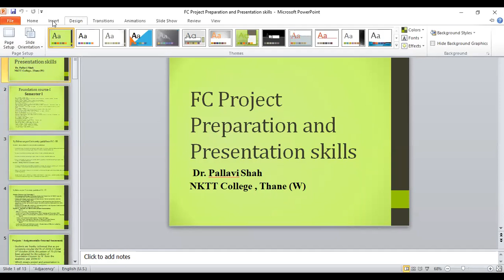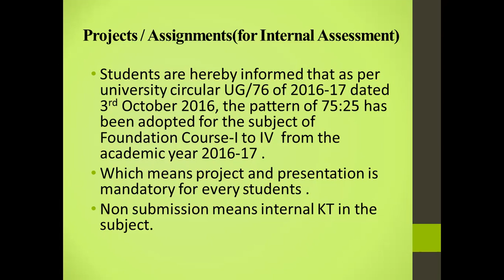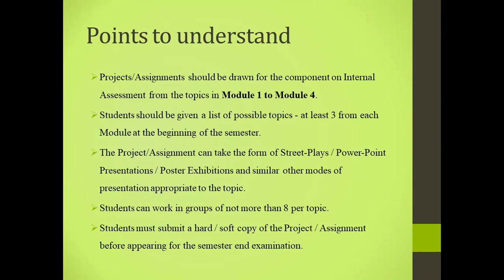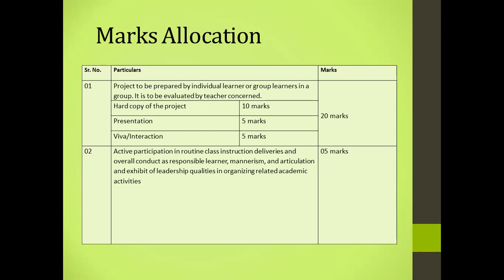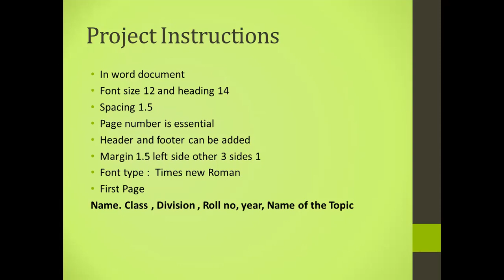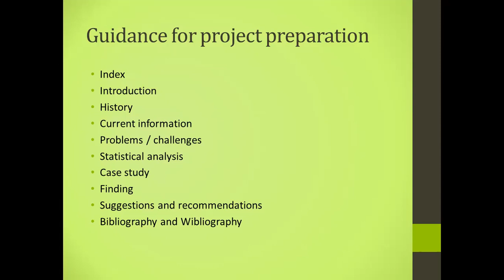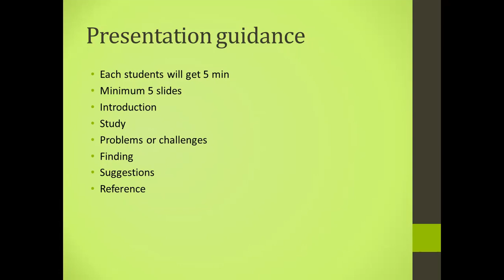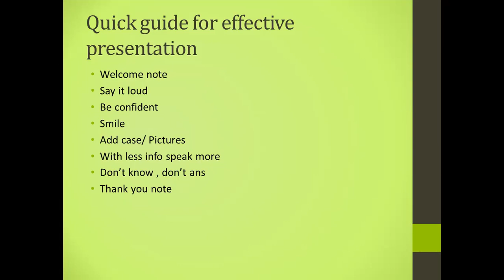FOUNDATION COURSE Project Presentation Guidelines for FY and SY Students